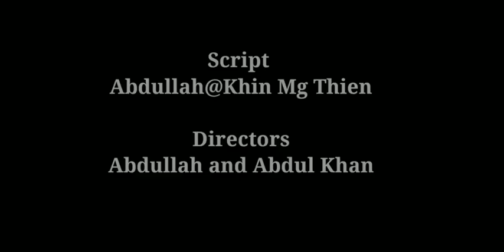Rohingya Movie 2020 || HD FILM || by: Rollywood team. Rohingya Art Tv.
I am really very proud to the Rollywood team of our brothers who are working very hard lots of love from bottom of my heart so much.